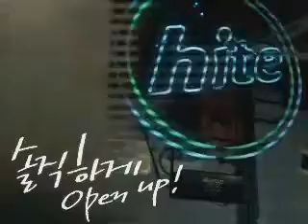[하이트진로] 하이트 맥주 컬투 더 솔직한 맥주이야기편 CF #3 (2분)